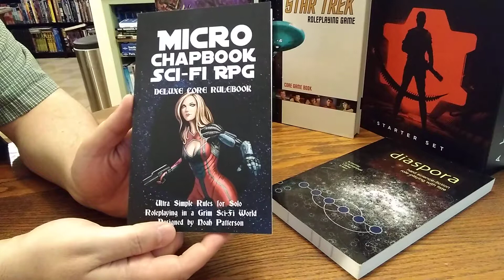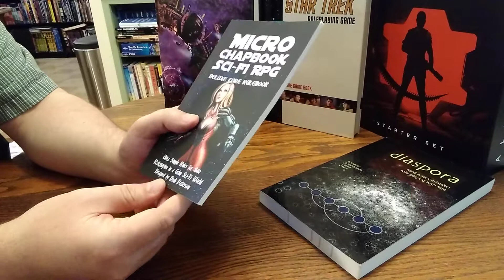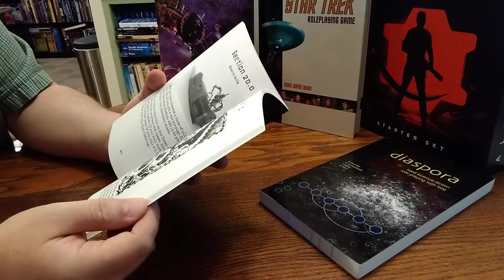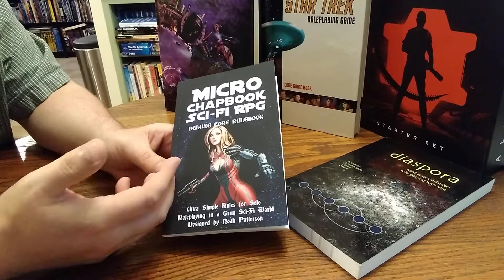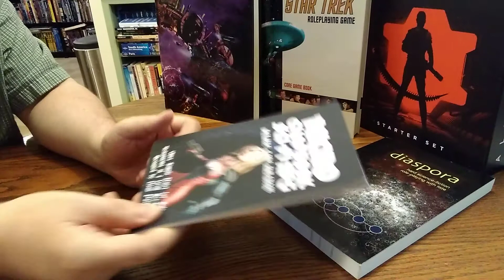Unboxing: Micro Chapbook Sci-Fi RPG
Video Notes

In this video, I unbox Micro Chapbook Sci-Fi RPG Deluxe Core Rulebook, designed by Noah Patterson.